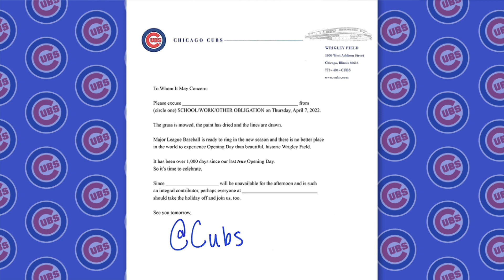WGN News Now's 2022 Cubs Home Opener Special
Chip Brewster and Christine Flores hos this preview of the Cubs' first game of the 2022 season against the Brewers at Wrigley Field with Larry Hawley inside the park and Tom Barnas around the "Friendly Confines" to give us a preview of what's to come on Thursday.